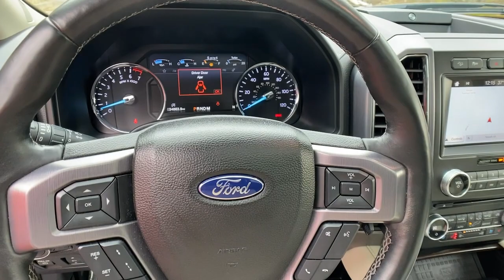2018 Ford Expedition Alpharetta, Roswell, Cumming, Sandy Springs, Marietta, GA 216572A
Blue Metallic Used 2018 Ford Expedition available in Alpharetta, Georgia at Angela Krause Ford Lincoln. Servicing the Roswell, Cumming, Sandy Springs, Marietta, GA area.

Clean Carfax No Accidents 4WD 12 Speakers 22 Polished Aluminum Wheels 3.31 Axle Ratio 3rd row seats: split-bench 4-Wheel Disc Brakes ABS brakes Adaptive suspension Adjustable pedals Air Conditioning Alloy wheels AM/FM radio: SiriusXM AppLink/Apple CarPlay and Android Auto Auto High-beam Headlights Auto-dimming door mirrors Auto-dimming Rear-View mirror Automatic temperature control Brake assist Bumpers: body-color CD player Compass Delay-off headlights Driver door bin Driver vanity mirror Dual front impact airbags Dual front side impact airbags Electronic Stability Control Emergency communication system: SYNC 3 911 Assist Exterior Parking Camera Rear Four wheel independent suspension Front anti-roll bar Front Bucket Seats Front Center Armrest Front dual zone A/C Front fog lights Front reading lights Fully automatic headlights Garage door transmitter Genuine wood console insert Genuine wood dashboard insert Genuine wood door panel insert Heated & Cooled Perforated Leather Fr Bucket Seats Heated door mirrors Heated front seats Heated rear seats Heated steering wheel Illuminated entry Leather steering wheel Low tire pressure warning Memory seat Navigation System Occupant sensing airbag Outside temperature display Overhead airbag Overhead console Panic alarm Passenger door bin Passenger vanity mirror Pedal memory Power door mirrors Power driver seat Power Liftgate Power moonroof Power passenger seat Power steering Power windows Radio data system Radio: B&O PLAY Premium Audio System by harman Rain sensing wipers Rear air conditioning Rear anti-roll bar Rear audio controls Rear reading lights Rear window defroster Rear window wiper Reclining 3rd row seat Remote keyless entry Roof rack Security system SiriusXM Satellite Radio Speed control Speed-sensing steering Speed-Sensitive Wipers Split folding rear seat Steering wheel mounted audio controls SYNC 3 Communications & Entertainment System Tachometer Telescoping steering wheel Tilt steering wheel Traction control Trip computer Turn signal indicator mirrors Variably intermittent wipers Ventilated front seats Voltmeter.brbrCertified. Odometer is 15207 miles below market average! Priced below KBB Fair Purchase Price! Clean CARFAX.brbrCertification Program Details: Ford Blue Certifiedbrbr* Warranty Deductible: $100br* 139 Point Inspectionbr* Limited Warranty: 3 Month/4000 Mile (whichever comes first) after new car warranty expires or from certified purchase datebr* Transferable Warrantybr* 11000 FordPass Rewards Points to use toward first maintenance visitbr* Roadside Assistancebr* Vehicle HistorybrbrBlue 2018 Ford Expedition Platinum EcoBoost 3.5L V6 GTDi DOHC 24V Twin Turbocharged 4WD